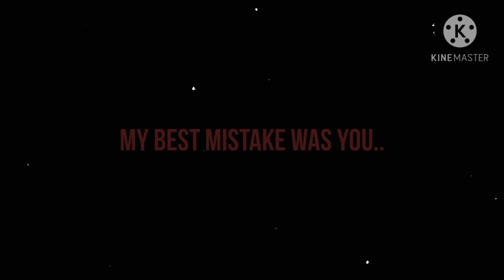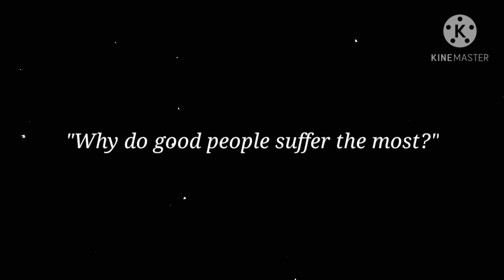Take Me Home || GCMV/GMV || OC Backstory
❗: This is NOT based on real life and only an OC backstory.

💬 : A story about a young immortal girl, living for so long, she had forgotten her name, while she was travelling, she met up a nice guard in the city of Sevofion.

[❤️] Black Haired girl : Sherry (Sheon)
[💙] White Haired guard : Shion

𝐀𝐩𝐩 𝐮𝐬𝐞𝐝 :

❖ KineMaster
❖ Gacha Club
❖ IbisPaint X